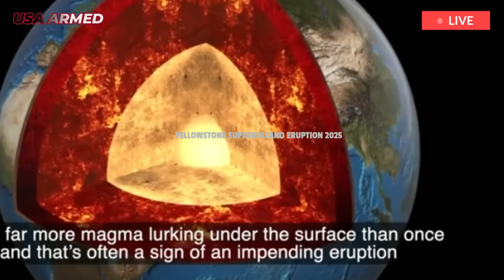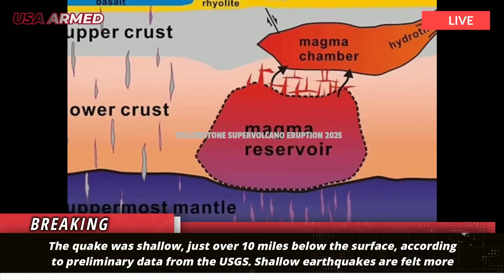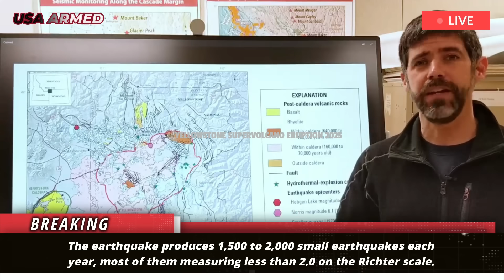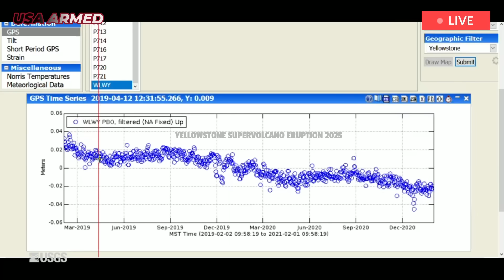Yellowstone Volcano Today: Latest Infor on Yellowstone Volcano Quake, Magma Chamber Explo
A small Idaho town located near the Yellowstone supervolcano has been rocked by an early morning earthquake , which could be a sign of an impending eruption. The United States Geological Survey (USGS) reports that a magnitude-3.6 earthquake struck southeastern Idaho near the town of Soda Springs at 9:08 a.m. ET Friday morning.